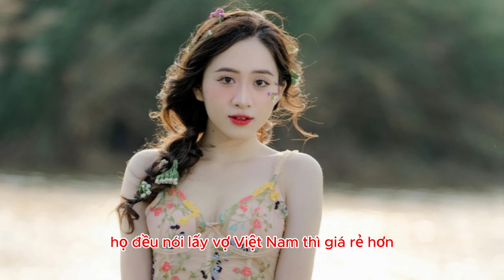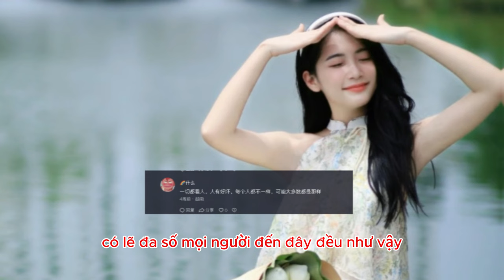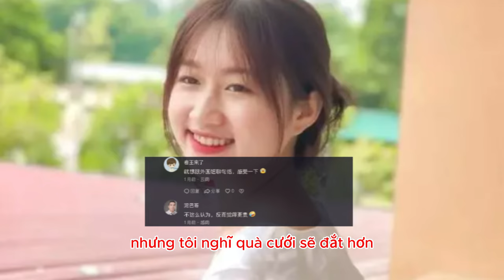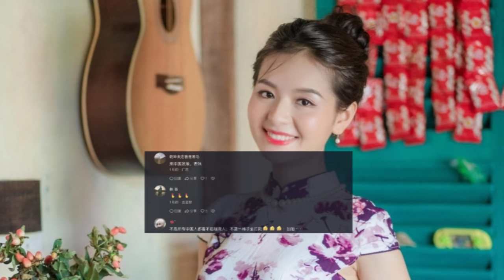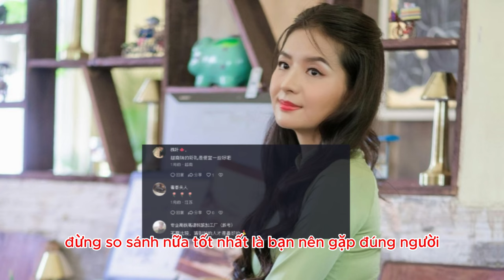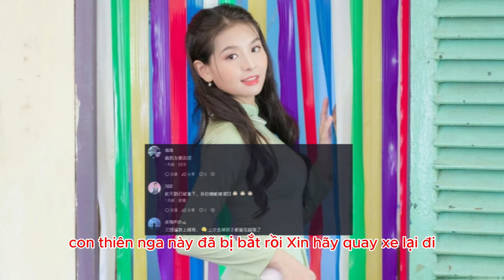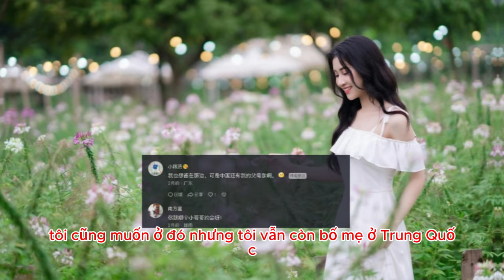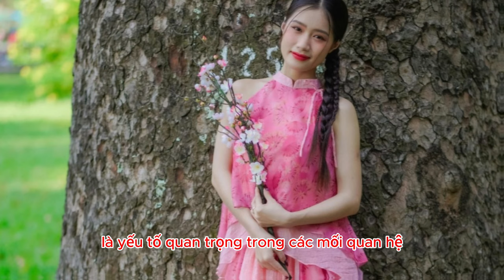cô gái Việt trải lòng: chúng tôi không phải là vợ giá rẻ và phản ứng của đàn ông Trung Quốc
một Netizen Trung Quốc có đăng tải video có tiêu đề:
Các cô gái Việt Nam chúng tôi đã phải chịu đau khổ, và chúng tôi bị đàn ông Trung Quốc coi thường, họ đều nói lấy vợ Việt Nam thì giá rẻ hơn. Bạn có nghĩ vậy không?

* Nội dung: 越南-王黄🇻🇳